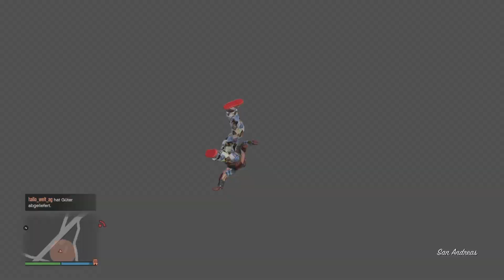FInnies BEST OF der Woche